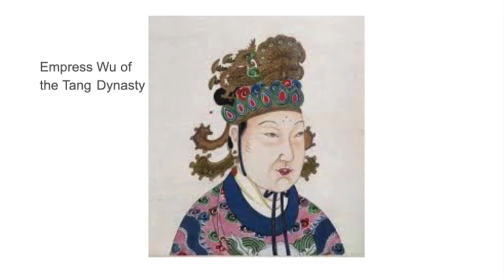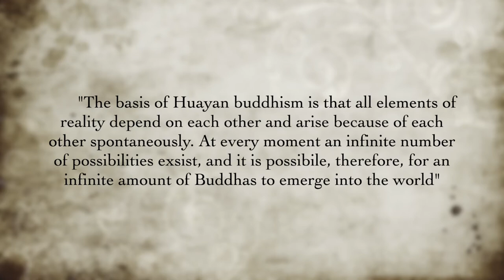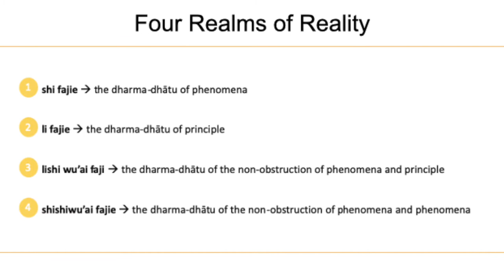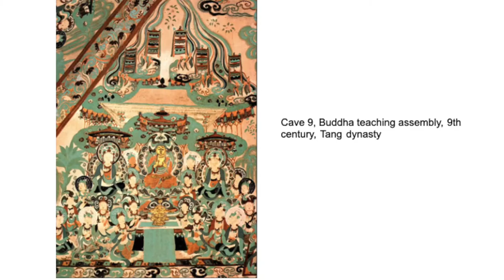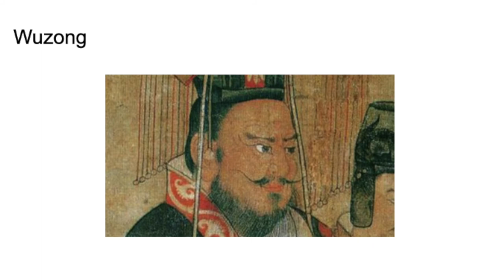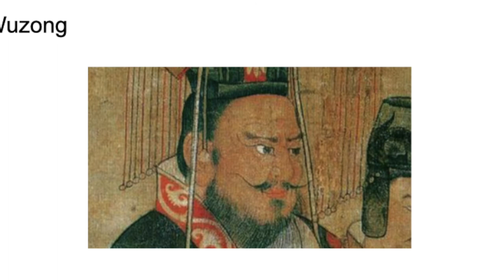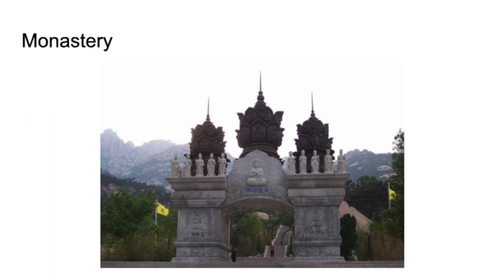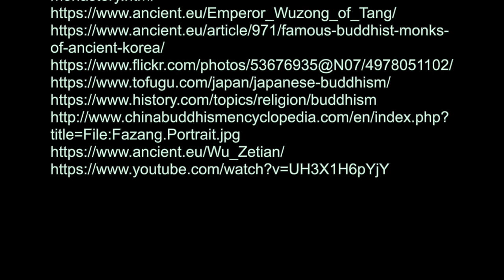huayan buddhism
hist40